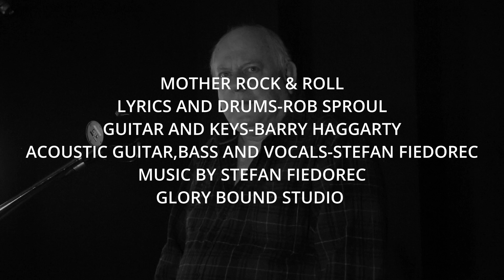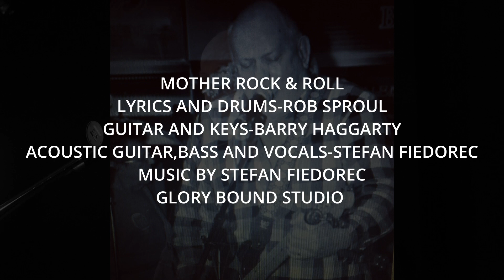MOTHER ROCK & ROLL MAY 17 2022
Music and vocals by Stefan Fiedorec.
Lyrics and drums by Rob Sproul.
Guitar & Keys by Barry Haggarty.
Glory Bound Studio.